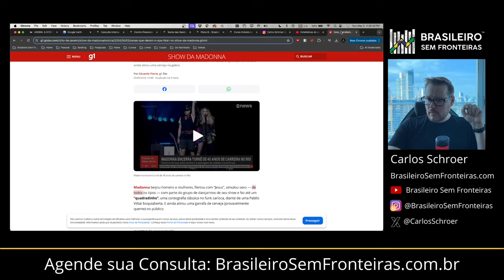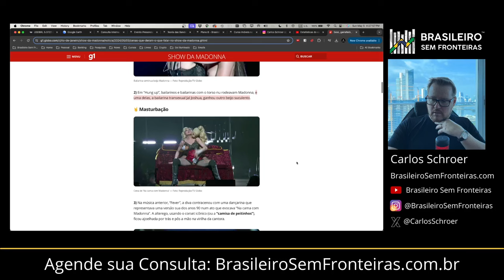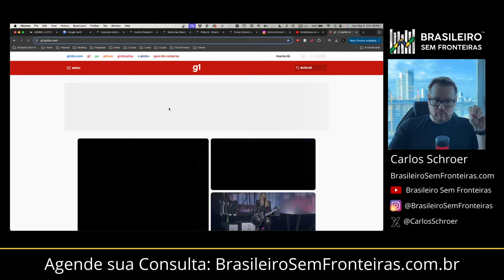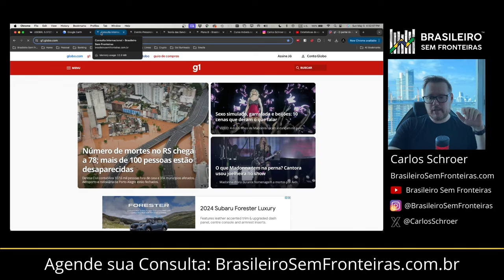O que uma tragédia pode ensinar sobre internacionalização?